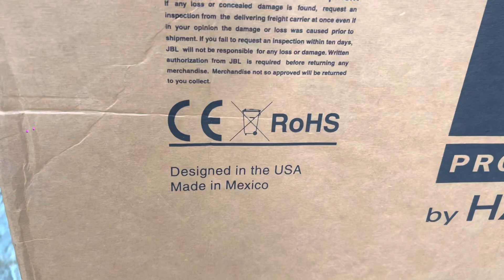Khui hộp Loa JBL - STX 835 ( Đỉnh của đỉnh luôn ) Zalo 0365888988 - 0368891555